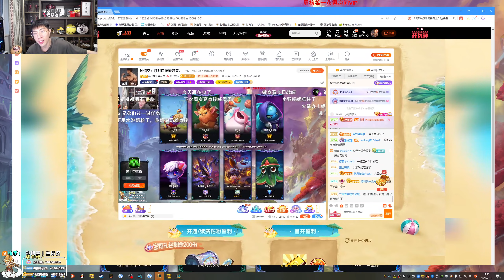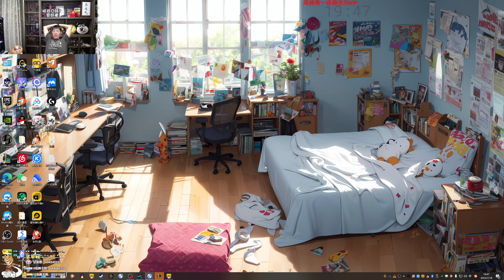吃雞【猴哥】蘭林漢悟空：雲頂之弈（超火红包三排）我有罪 我對不起周姐（20230719P8）（大司馬 周淑怡）